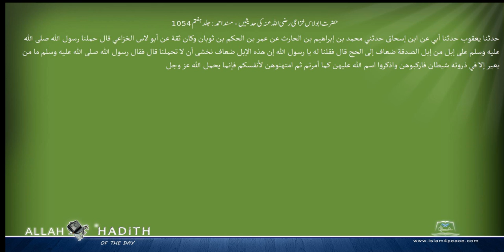حضرت ابولاس خزاعی رضی اللہ عنہ کی حدیثیں مسند احمد Musnad Ahmad Islam4Peace com